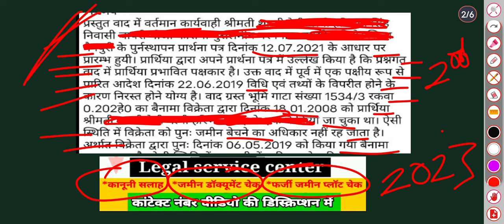दाखिल खारिज जमाबंदी कैंसिल करवाने की लास्ट समय सीमा। कोर्ट ने की निर्धारित धारा 5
CHARGEABLE CALL

08 मिनट 190 रु फीस
20 मिनट 350 रू फीस

फोन पर एडवोकेट सर से कानूनी सलाह  या  जमीन के डॉक्यूमेंट चेक के लिए  Whats number 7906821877  पर Whatsp Message  करे। मैसेज करने पर निर्धारित शुल्क फीस  बता दी जाएगी और उसे जमा करके उसके बाद ही आप से ऑफिस की तरफ से  फोन कॉल की जाएगी  सर से बात करके विस्तार से कानूनी सलाह ले सकेंगे